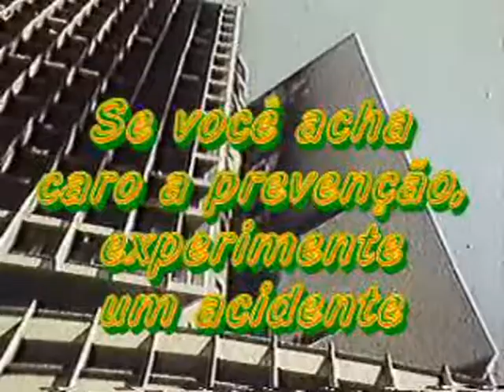Incêndio Ed.joelma-wmv-mpg-(1974)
Edificio  Joelma

Em 1° de Fevereiro de 1974 , as 08:54 da manhã de uma sexta-feira, um curto-circuito em um aparelho de ar condicionado no 12° andar deu a um inicio a um incêndio que rapidamente se espalhou pelos demais pavimentos.

25 andares,189 mortos e 320 feridos